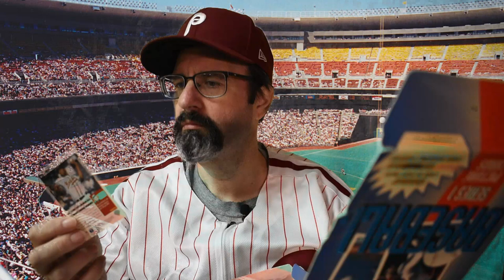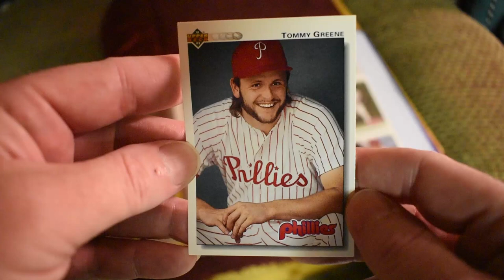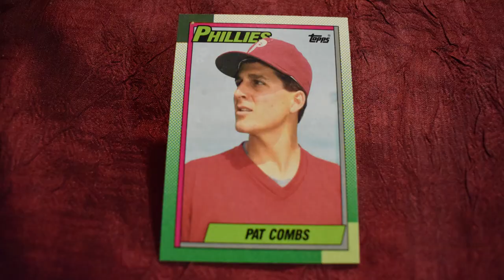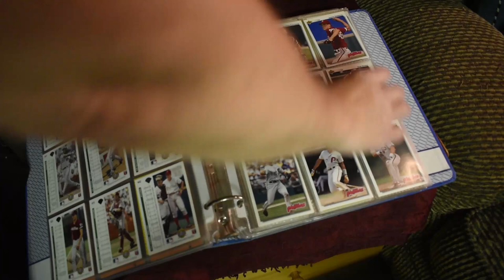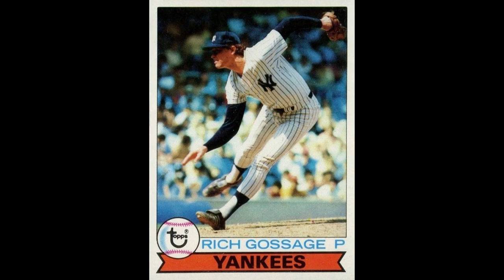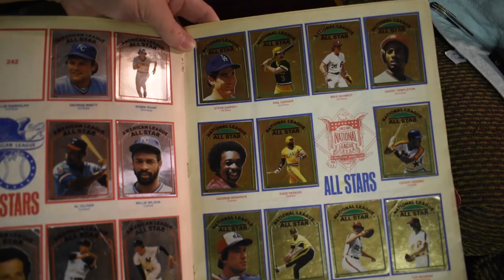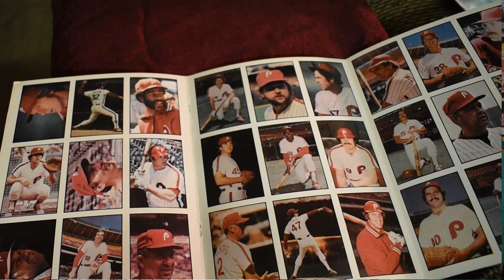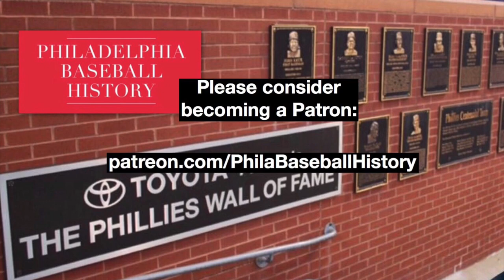Baseball Card Collecting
Today, I share with you my hobby of baseball card collecting, with a special emphasis on the Philadelphia Phillies, my hometown team.  Some highlights: 1952 Topps Robin Roberts, 1971 Topps Greg Luzinski Rookie, the 1980 Burger King Phillies set, the 1981 Topps Sticker Book, “Baseball the Phillies Way,” the book, with baseball cards in the center, the Phillies gave away to kids who celebrated their birthday at Veterans Stadium, Fleer and Donruss cards when they began to compete seriously with topps, and early Upper Deck cards.  I have some rookies of player who never did become superstars.  But, then again, I didn’t really collect for the money.  I collected because I enjoyed learning about my favorite players on my favorite team.

Photograph of the Disco Star Ride: John Margolies Roadside America photograph archive (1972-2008), Library of Congress, Prints and Photographs Division. Purchase; John Margolies 2015 (DLC/PP-2015:142). Forms part of: John Margolies Roadside America photograph archive (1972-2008). No known copyright.

“A view of the boardwalk in Seaside Heights, New Jersey north of Casino Pier,” “A view of the beach in Seaside Heights, New Jersey north of Funtown Pierand” and “Entrance to Funtown Pier in Seaside Heights, New Jersey” taken by Dough4872 on July 5, 2008.  Owner released work to the public domain.

Photograph of Atlantic City Boardwalk by Tim Emerich.  Owner released work to the public domain.

Photograph of Wildwood, New Jersey by Chriscoop, dated September 10, 2009.

Photograph of “View east along the beach in Cape May Point, Cape May County, New Jersey” taken October 9, 2018 by Famartin.

Video clip of the Texas Rangers property of MLB.

Happiness
Sunny
Jazz Frenchy